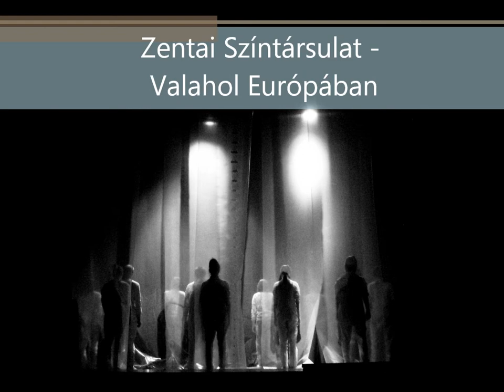Valahol Európában a Zentai Színtársulat előadásában (pillanatképek)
VALAHOL EURÓPÁBAN
Zeneszerző: Dés László. Dalszöveg: Nemes István.

Rendezte: Mácsai Endre

Szereplők: Antóci Dorottya, Bicskei Kata, Davitkov Marijana, Gruik Krisztina, Hajdú Sára, Huszák Tímea, Kanyó Fruzsina, Katona Gábor, Kéri Nikoletta, Kiss Izabella, Kovács Bence, Molnár Gábor Kati, Nagy Horti Sarolta, Pece Réka, Pintér Tamás, Szeles Mária, Szőke Miklós, Urbán Róbert, Verebes Judit.

(A videó alatt futó zene: Dés László - Nemes István: Prológ - Nem szabad félni)